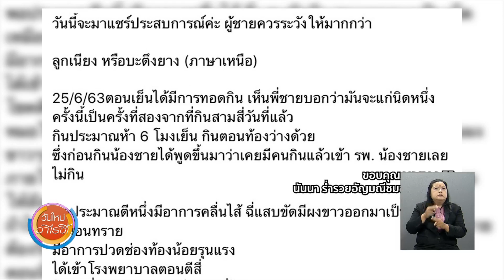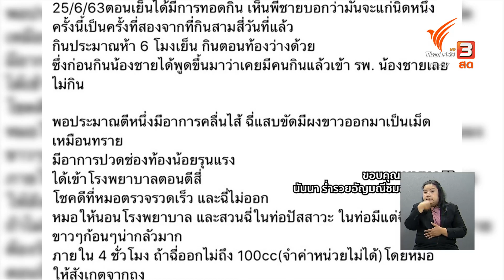อันตรายลูกเนียง เสี่ยงอาหารเป็นพิษจริงหรือ ? : รู้เท่ารู้ทัน (17 มิ.ย. 63)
จากกรณีที่มีบุคคลหนึ่งมีอาการอาหารเป็นพิษจากการรับประทานลูกเนียง เมื่อตรวจเลือดพบว่ามีภาวะไตวายเฉียบพลันด้วย ทำให้หลายคนตั้งคำถามว่าลูกเนียงเป็นพิษต่อร่างกายได้อย่างไร แล้วจะมีวิธีการรับประทานลูกเนียงอย่างไรให้ปลอดภัย

ติดตามชมช่วงรู้เท่ารู้ทัน ในรายการ "วันใหม่วาไรตี้" วันพุธที่ 17 มิถุนายน 2563 ทางไทยพีบีเอส หรือรับชมย้อนหลังได้ทาง